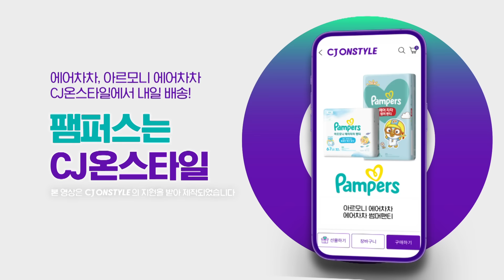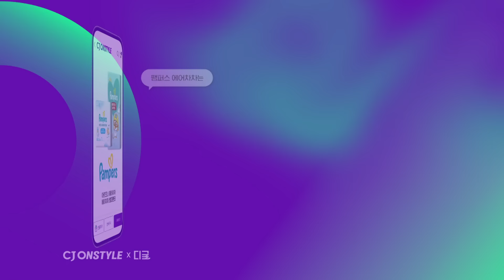[강력한웃음파워] 쌀국수에 바게트를 찍어 먹으면 맛있다고?🤔 이선균이 알려준 의외의 먹조합 결과는⁉️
📍CJ온스타일에서 구매하면, 내일 배송 🚚🚚